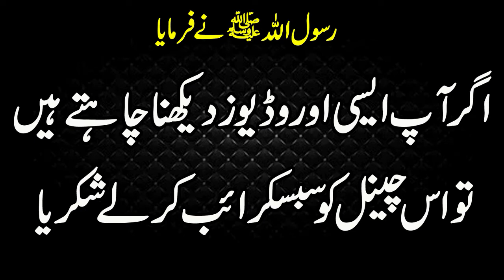Hadees In Urdu Hindi Hadees Sharif Hadees Mubarak Hadees #20 Nabvi Deen ki baatein Muhammad S A W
Agr Aap Bell Icon Daba Dain Gay to Aap ko New Video Ki Itla Mil Jaye Gi Jab b Video Upload Ho Gi.!